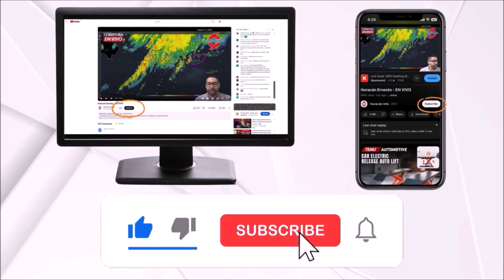Hurricane Gabrielle Strengthens + New Tropical Waves | Caribbean, Bahamas & U.S. Watch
Tropical Storm Gabrielle has strengthened into the second hurricane of the hurricane season. Hurricane Gabrielle is forecast to reach Category 3 strength by Tuesday. It will pass east of Bermuda and could affect the Azores in about 5 days as a tropical storm.

In addition, the National Hurricane Center is closely monitoring two strong tropical waves with development potential. The first maintains a low probability of development but could strengthen into a tropical depression or tropical storm as it passes over or near the Bahamas. It will bring heavy rainfall to Puerto Rico and the Lesser Antilles.

Another tropical wave has a medium probability of development as it moves toward the northeast Caribbean. It is projected to become Tropical Storm Humberto and could strengthen into a hurricane. Interests in Bermuda should closely monitor its evolution.